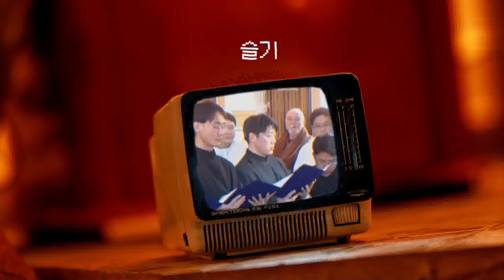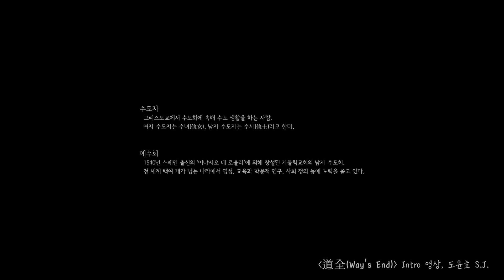외동아들이 예수회에 들어오면 형제가 생깁니다. 그것도 아주 많이 - 남정수 토마스아퀴나스 S.J. 슬기로운예수회생활 4편 -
슬기로운예수회생활, 남정수 수사님 편입니다.

형제가 있는 것이 부러웠던 외동아들이 예수회에 들어와서 형제애를 나누며 기쁘게 살아가는 이야기입니다.

[예수회 성소실]
vocation.jesuit.kr